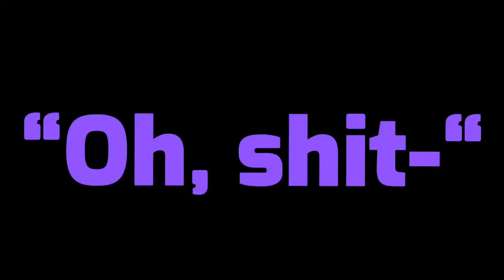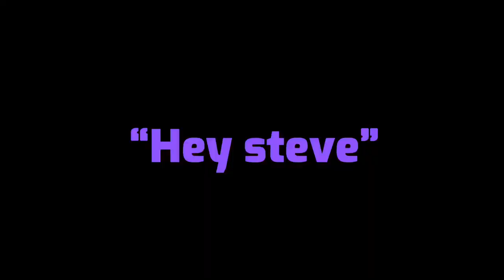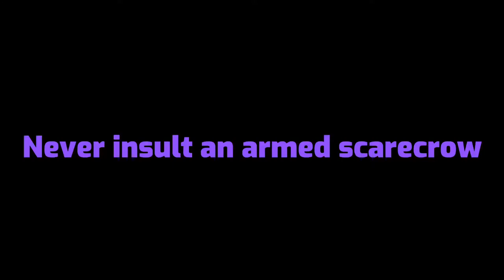Goofy ahh goat simulator 3 momments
i spent legit hours making this so i hope u enjoy lol